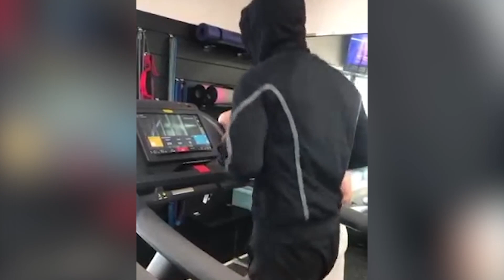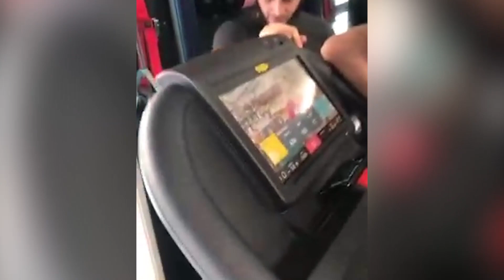ХАБИБ ШОКДА! КОНОР ГЕЙДЖИ ЖАНГИ БУЛМОКДА!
МОСКВАДАН КОЗОГИСТОНГА КИРДИ ЧИКТИ! АВТОМОБИЛЛАР КОМФОРТ + ВАЙФАЙ МУРОЖАТ КИЛАМИЗ!

РЕКЛАМА ВА ХАМКОРЛИК БУЙИЧА АДМИН - @menedjerone ТЕЛЕГРАМИГА МУРОЖАТ КИЛАМИЗ!

AYUBXON | AYUBXON ONE